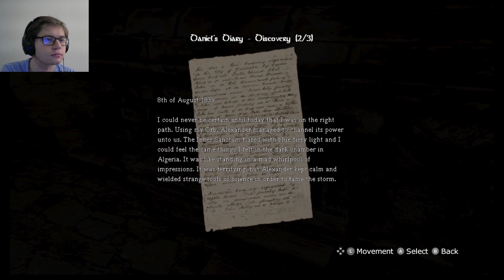RUNNING MINDLESSLY IN THE WATER! | Amnesia: The Dark Descent - Part 08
Confusion begins upon entering into the water. I worry that the shadows are tricking me and not willing to allow me to push myself any farther.